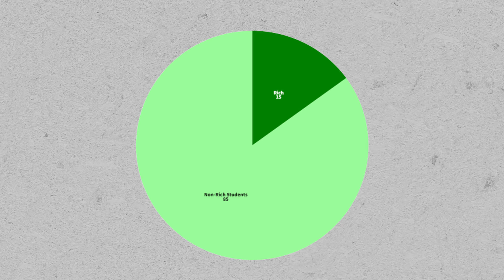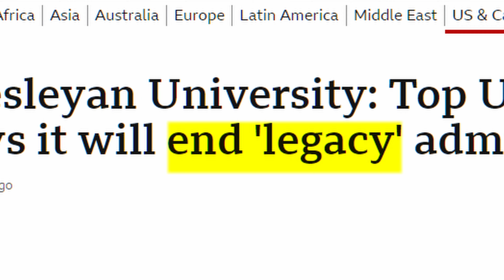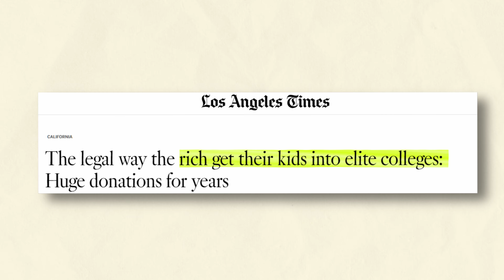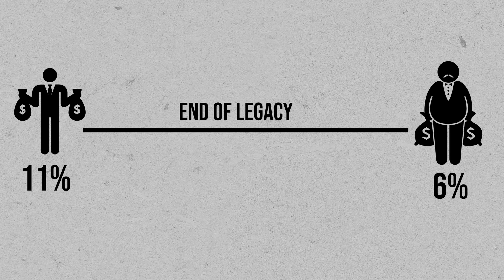LEGACY ADMISSIONS IS OFFICIALLY ENDING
Interested in 1-on-1 consulting?

Wesleyan University recently made an unexpected decision to end legacy admissions. Let's talk about how this will impact college admissions moving forward.

Video edited and rendered by Cookie.exe.